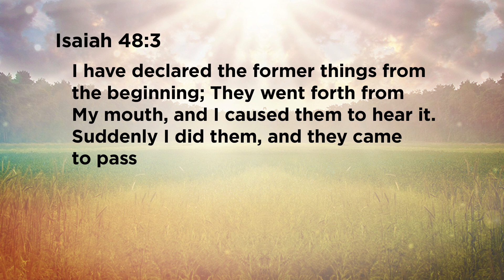This Is Your Season For Hope (Part 2)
Crystal Fell talks about the season for hope in this series, This Is Your Season For Hope